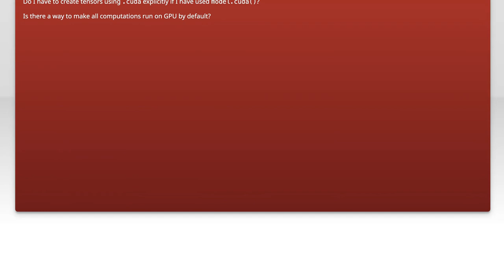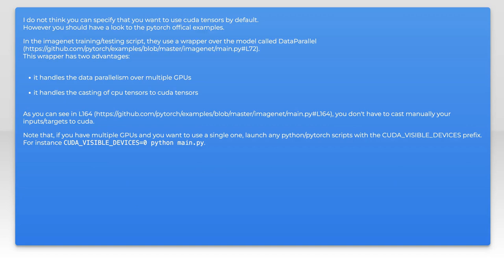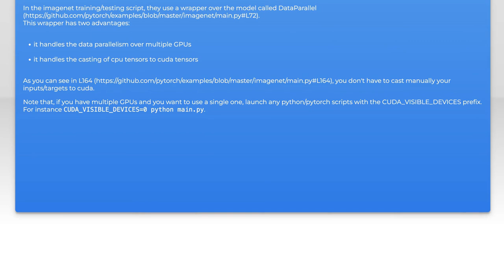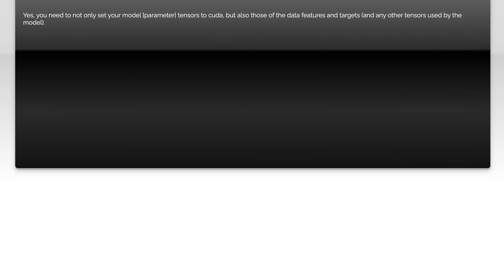How to run PyTorch on GPU by default?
python: How to run PyTorch on GPU by default?

Related to: python, pytorch